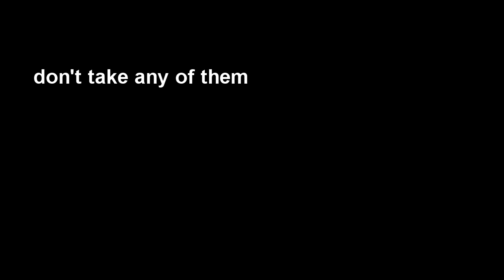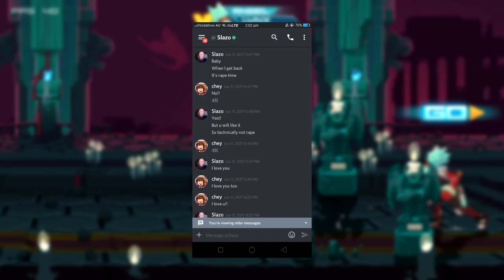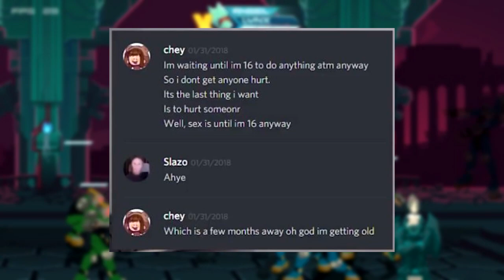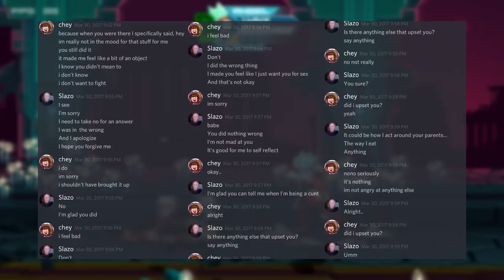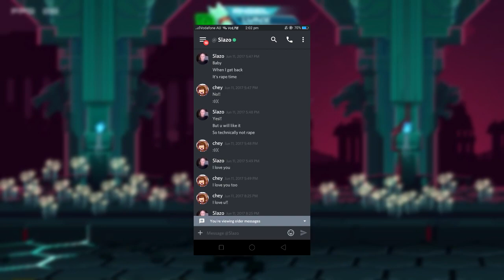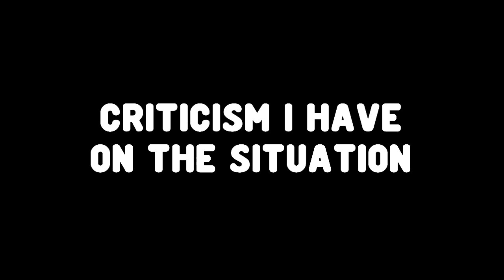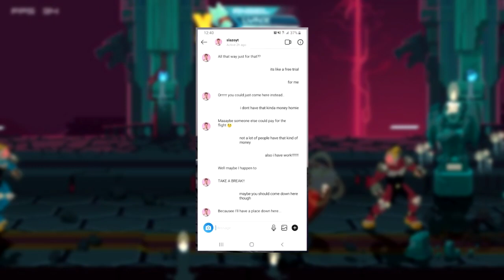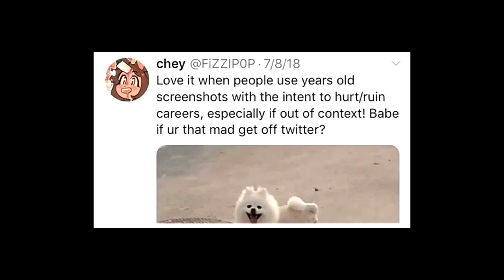A Dedication To Slazo & Chey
very different from usual

(New Songs Soon...)

(Follow Ptchz on Soundcloud, he makes cool music)

Hope you enjoy the video, see ya on the next one